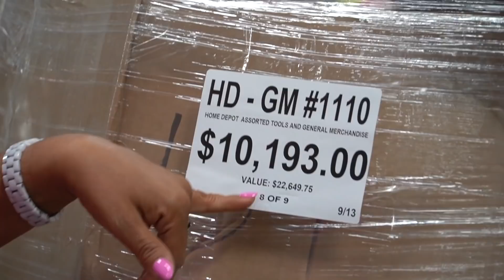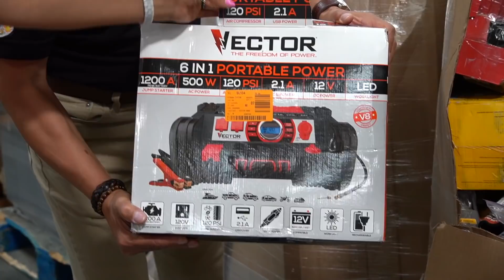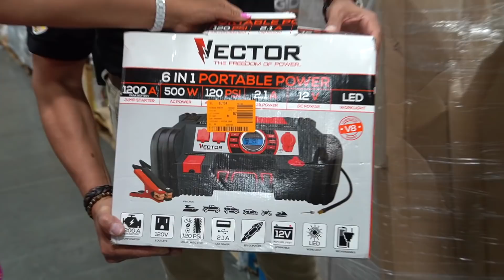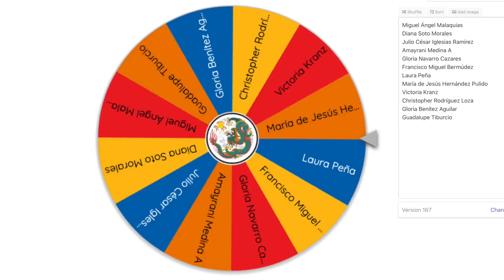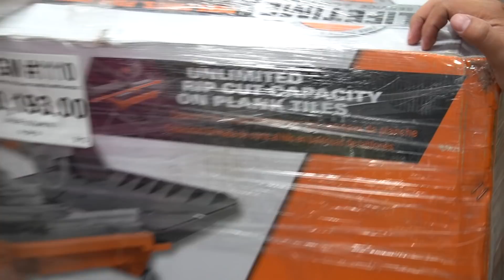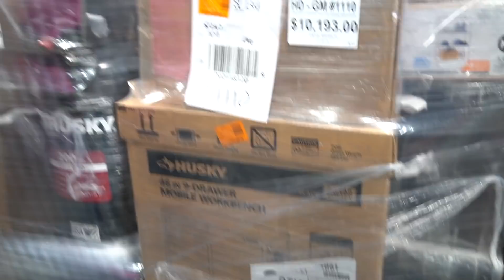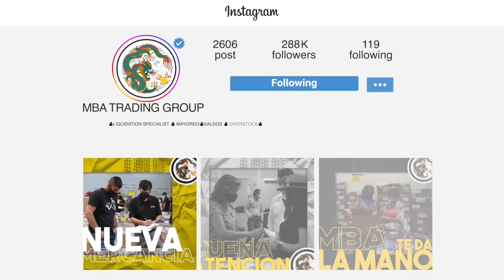Finalmente de Regreso HOME DEPOT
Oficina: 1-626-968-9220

Representantes de Ventas
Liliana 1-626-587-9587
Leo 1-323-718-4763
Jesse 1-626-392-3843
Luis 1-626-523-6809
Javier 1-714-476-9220